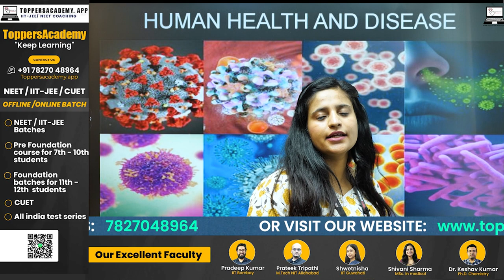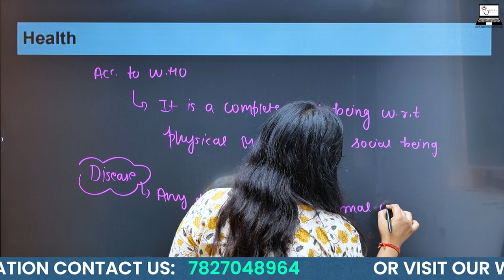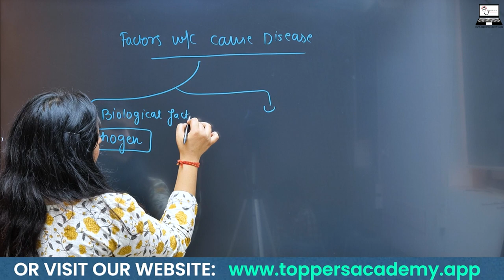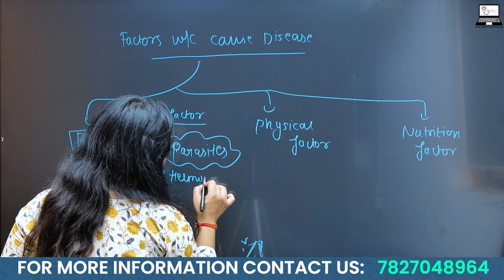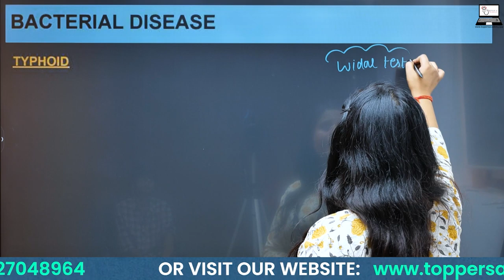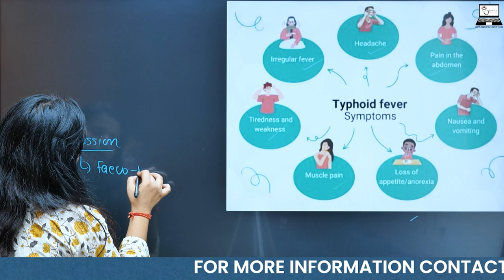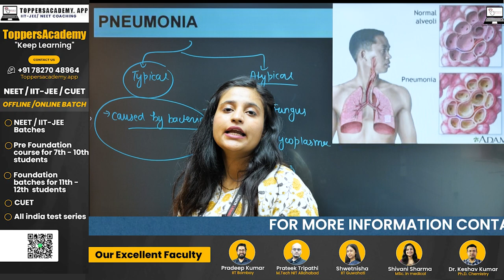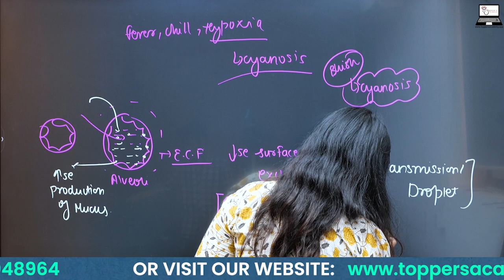Human Health & Disease | Biology Class 12 with Shivani Sharma at Toppers Academy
Welcome to Toppers Academy's Biology Class 12 series, where we dive deep into the intricate world of human health and disease with our expert faculty, Shivani Sharma. With a BAOTT and M.Sc in Medical Biochemistry from Jamia Hamdard University, Shivani brings a wealth of knowledge and experience to the table. In this video, Shivani will unravel the mysteries of human health and disease, covering crucial topics that are essential for your Class 12 biology curriculum. Get ready to enhance your understanding and ace your exams with Toppers Academy's comprehensive biology lessons!